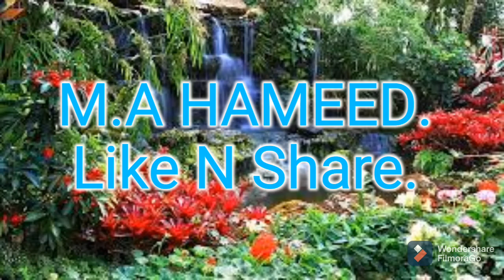Telugu songs.M.A HAMEED.Like N share